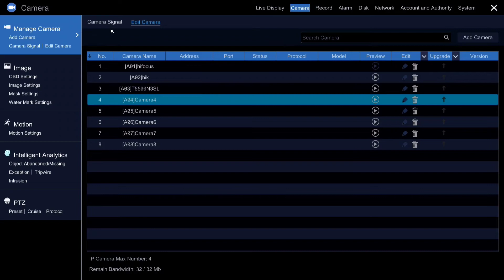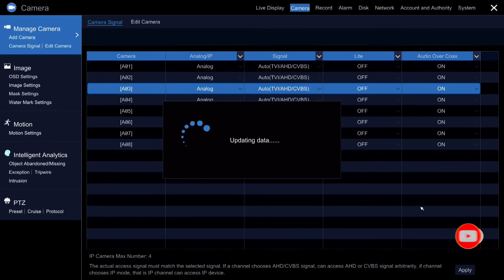How to enable audio in xvr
HOW TO ENABLE AUDIO OVER COAXIAL

OPTION AVAILABLE IN XVR.